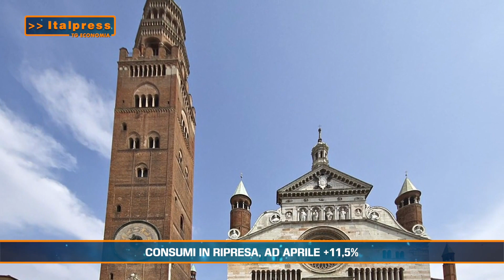Consumi in ripresa ad Aprile più 11,5%